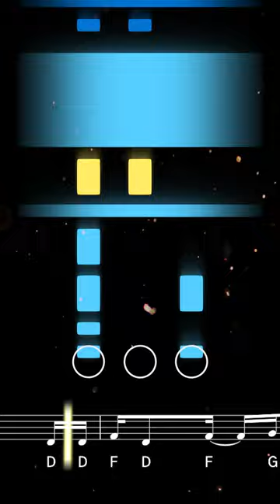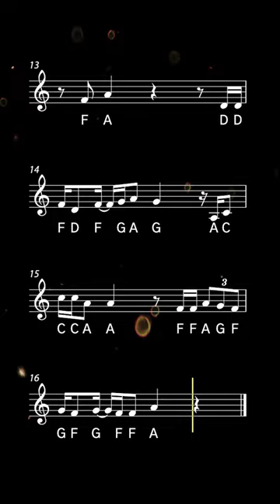How to play It's Corn on Trumpet | Brassified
Learn to play It's Corn with this easy trumpet tutorial. Play along with the backing track, sheet music, and fingerings for beginners ♫ Printable sheet music available

It's Corn is a song by The Gregory Brothers that remixes portions of an August 2022 interview on the YouTube channel Recess Therapy. The song was released in early September 2022 and went viral on social media platforms including TikTok. After the interview, seven-year-old Tariq was dubbed the CEO of Corn, and nicknamed the 'Corn Kid.'

0:00 Tutorial
1:15 Playalong